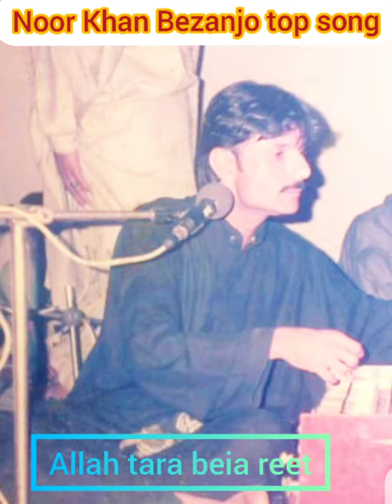Noor Khan Bezanjo the most famous song || Allah tara beia reet || Balochi most popular song